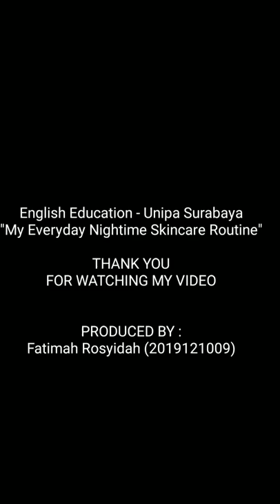My Nighttime Skincare Routine For Combination Skintype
Hello all..
Attention please !!!

My Everyday Nighttime Skincare Routine ❣️
for combination skintype

Combination skintype can be a little bit tricky to manage as wrong products dan lead to acne form eruption.
In this video I give advice for skincare to be used, and how to keep Combination skin in good condition.
This video is also for fulfilling my college assignments.

My product in video:
-Wardah Milk cleanser
-Garnier micellar water (pink version)
-Wardah facial foam
- Viva (for toner: Cucumbar+greentea+rose)
-Cosrx essence
-Cosrx honey overnight mask
-Cosrx oil free ultra moisturizing lotion
-Nivea lipbalm strawberry shine

I'm so sorry if there's any trouble with my words or my pronunciation 🙏
I hope you enjoed it !